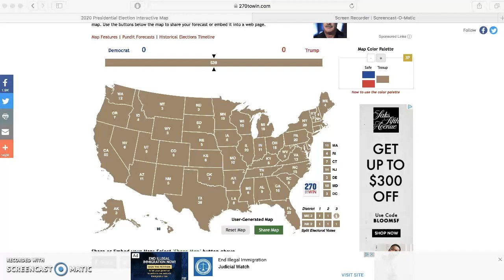TRUMP vs. AOC! - 2020 Hypothetical Election Prediction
This is hypothetical since AOC is underage, but its pretty clear that Trump wins in a landslide.